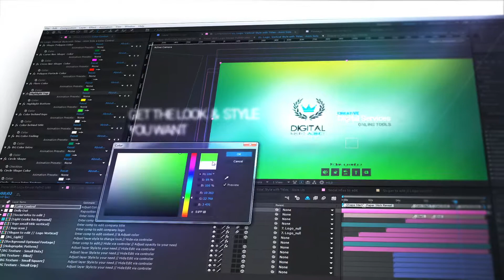Paper Corp Logo Sting Pack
The Paper Shift Logo Reveal Pack provides you with a clean, corporate, universal logo sting solutions for your company.
Project is based on a Paper tear effect that will reveal your logo in a two part animation : First part focuses on your company logo icon revealed on a clean paper texture (can be hidden in a click).
within a Soft shadow shape outline (circle or square) moving along a Nice 3D Camera motion.

Second part will reveal dynamically your company title, website, tagline, social infos, and background with a dynamic paper transition, digital shapes styles, and technological background texture.

As for premium features, Project comes with multiple and extensive options to change the look and feel in an instant( 5 background textures switch, choose from circle or square shape,
Optional Placeholder Footage background, Light FX... ) . The Paper Shift Logo Reveal Pack supports horizontal or vertical logo version.

Easy to adjust, modify, extend, the Project Control givesendless color variations possibilities, from Titles, Subtitles, individual elements to background transition, everything can be customized in an instant to get a different look.
Project is well organized with colored coded layers. Timeline elements are commented and project comes with an extensive video tutorial for an easy hand over.

No plug-in required . Works in any language

Main Features

:: CS6 & above
:: Full HD1080 / HD720 / 540
:: Clean, unique and dynamic logo sting made for any business
:: 10sec Duration
:: 3 Ready Made Version Included
:: Support Horizontal or vertical logo version
:: Display optional Background Footage as end shot
:: Soft Paper tear effect reveal
:: Choose from Circle or Square Shape
:: 4 Ready Made Texture Pattern(dots, squares, lines, grip) | Easily add style to  your background, Each can be combined with each others
:: Full color control on everything, get the look and feel you want in an instant
:: Easy set-up : Drag & Drop Composition
:: Sound FX Included (drop me a mail via my profile page)
:: Detailed PDF & Video User guide included

Music Credits used in preview
Scott Wills : Piano Poignant 01